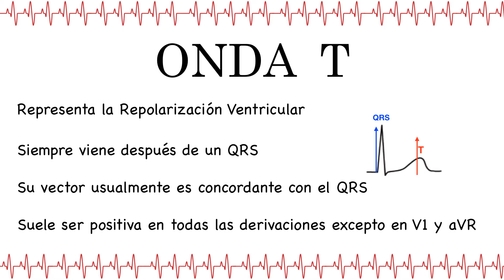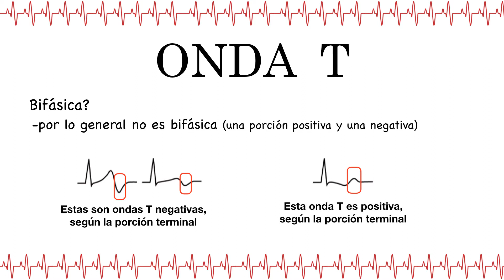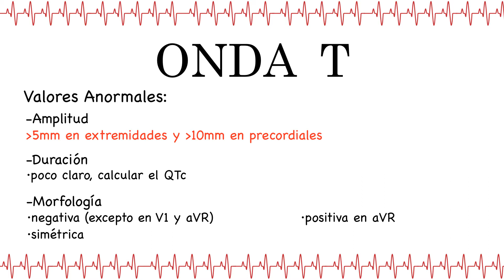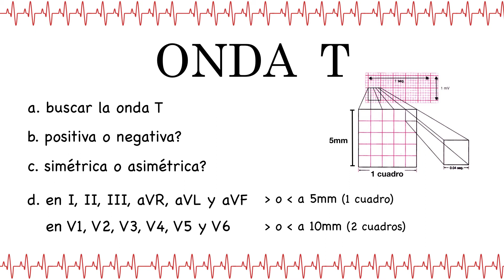Electrocardiograma Básico: Onda T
Hola!

En este video aprenderemos lo más importante sobre esta onda del ECG

8-Onda T: ESTE VIDEO
9-Los 8 pasos básicos para el análisis de un ECG: … pronto